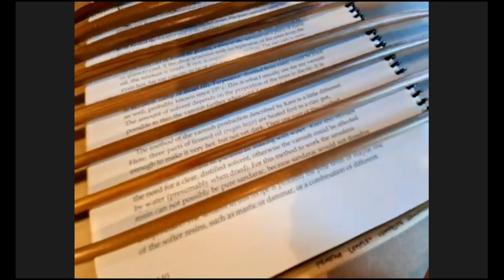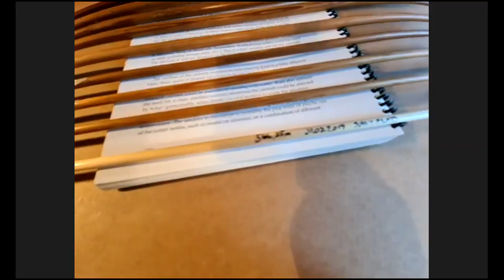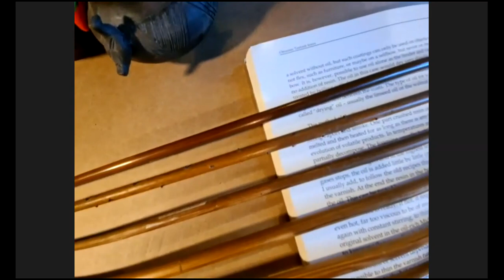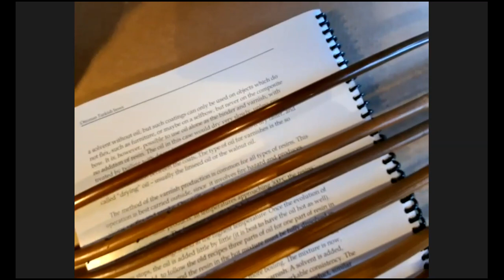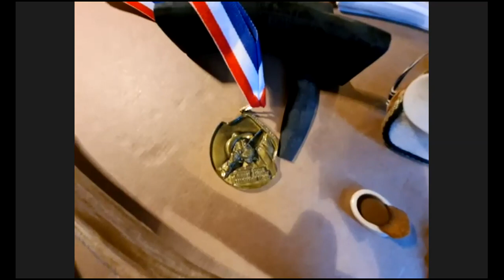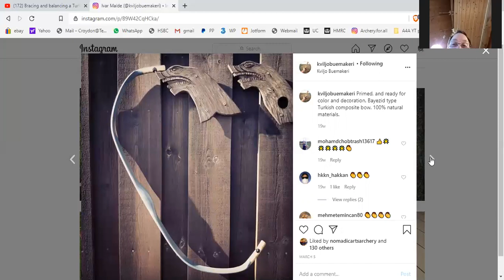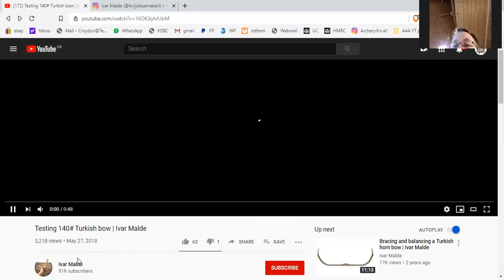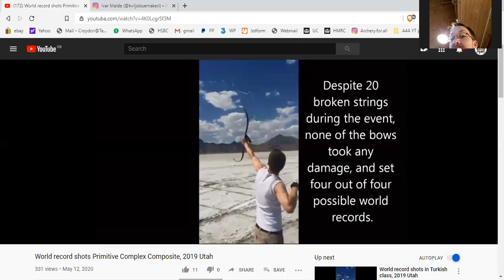ASK AN ARCHER #41 - IVAR MALDE - 19 Jul 2020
Ivar Malde is a flight shooting world record holder who won the annual flight championships in Utah with a record of 566m. He shows us the bow and arrow he used to achieve that distance.

He is also a skilled hornbow maker and shows us some of the antique equipment he has collected over the years.